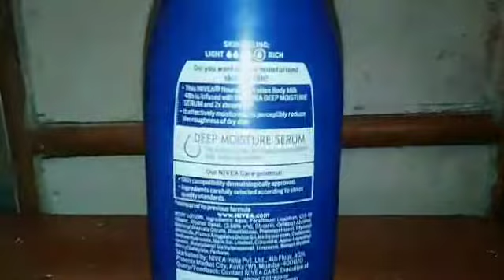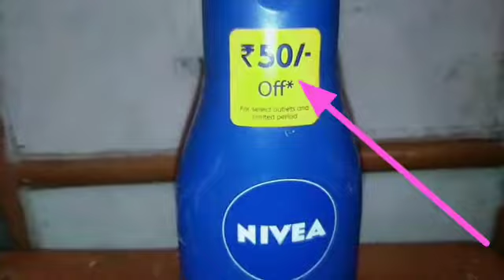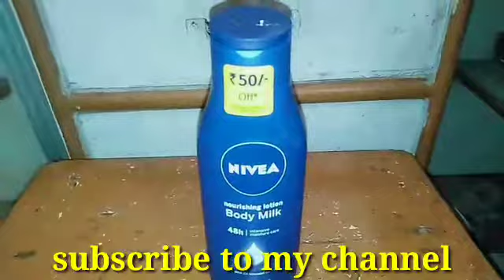Nivea nourishing lotion /body milk/for dry skin/ review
hello friend kaise hain aap sab bahut acche honge jaisa ki AAP sab jante Hain milta a chuka hai to winter Mein hamare skin bahut dry ho jaate Hain to hamen winter ke liye kaun sa body lotion choose karna chahie aaj main aapke sath ho reviews share karne ja rahi ho to please dekhte hain